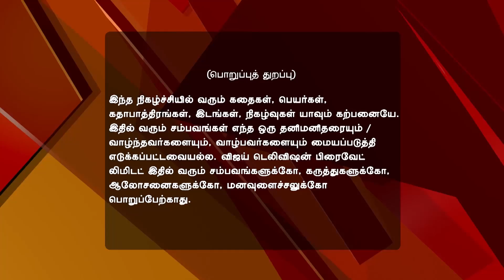Lakshmi Kalyaanam Full Episode 3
Lakshmi Kalyaanam! Rajeshwari To Meet Lakshmi! Kalyan is angry to learn that a young girl insulted his mother, Rajeshwari. Later, Murthy gathers information about Lakshmi and take Rajeshwari to her.